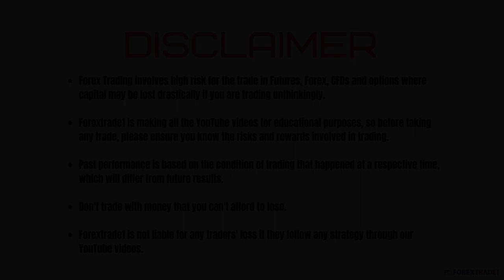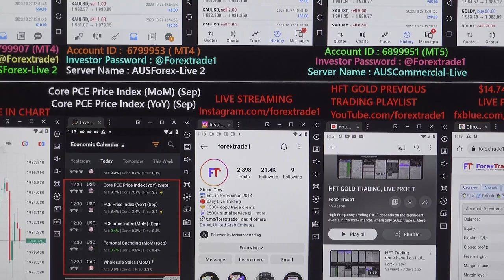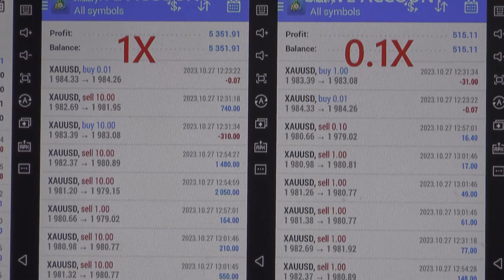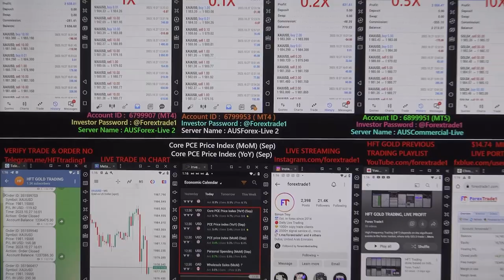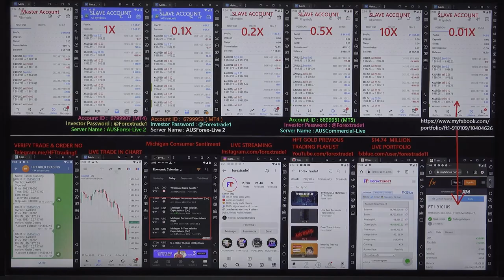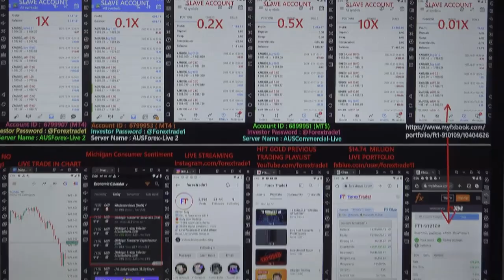HFT Trading done based on Core PCE Price Index (MoM)(Sep) & Michigan Consumer Sentiment - 27-10-2023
The gold pair Fall after we have traded in HFT:
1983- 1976 = 07 POINTS FALL.

1x profit booked = USD